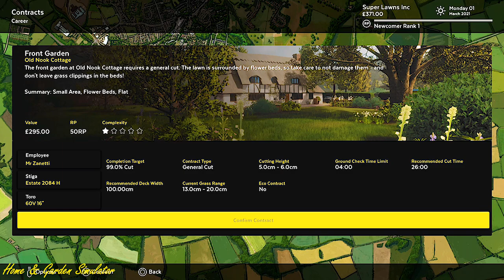First Gardening Job in Lawn Mowing Simulator! | PS5 HD Gameplay | ASMR Garden Grass Cutting Sounds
We got our first job contract in Lawn Mowing Simulator! Mowing the lawn of a beautiful old country house. Graphics on PS5 are beautiful and smooth. This lawn mowing business game is excellent.

We will also be playing:
Garden Simulator
House Flipper
Garden Flipper
... and more ...

Chris.

Lawn Mowing Grass Cutting Relaxing ASMR Sounds